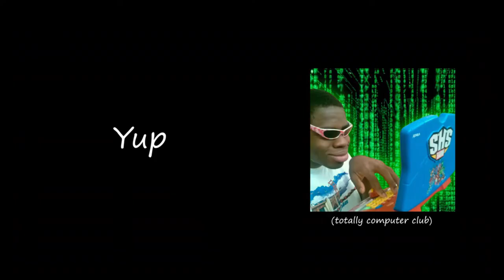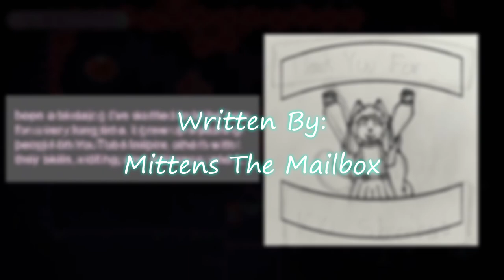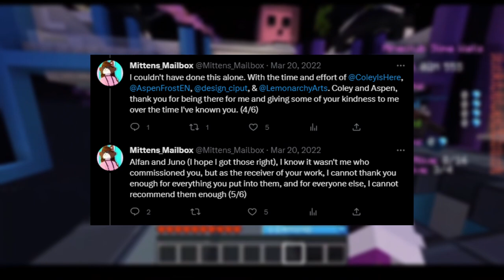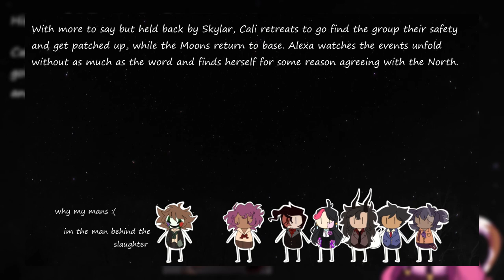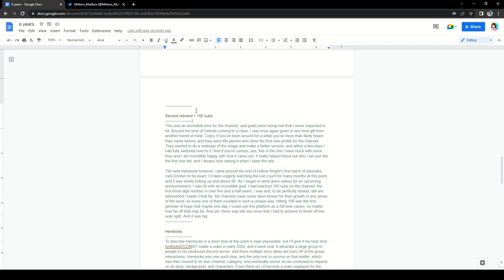6 Years of Mittens The Mailbox: Hopes and Dreams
March 11th, 2023 marks the 6th year anniversary since I created my YouTube channel. 6 years, and look at how much we've changed since then... Today, we revisit the highlights of the past year, remembering the times that made me who I am, and revisiting the wonders I created with nothing but a promise. Life is always changing, and so am I, but the memories we hold dear have shaped us into who we are today, and that can never be forgotten.

Thank you for 6 years everyone 💚

Shiruetto | シルエット — Rock Out